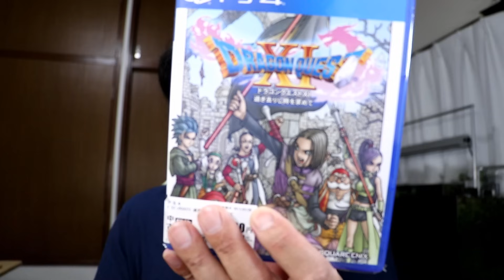２４トーナメントの竿とモンスターフォース口太ならどっちがほしい？ ウキトリパラソルは釣武者の速パラがおすすめですよ 質問コーナー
レグロン(Raiglon) ワールドプレミアム 600m

今回の質問
釣武者の速パラがついてるウキトリパラソルがおすすめですよ
２４トーナメントとモンスターフォース口太ならどっち？